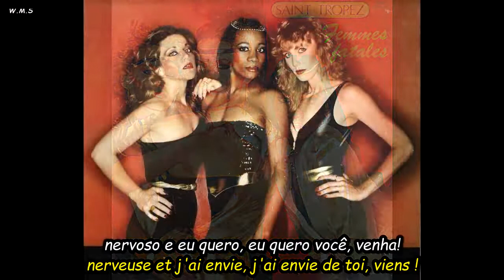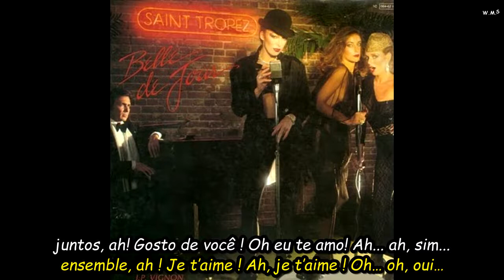Saint Tropez - Femmes Fatales.HD.Foto Video.(Portugues-Francês Sub)